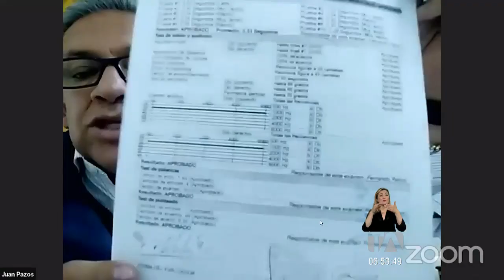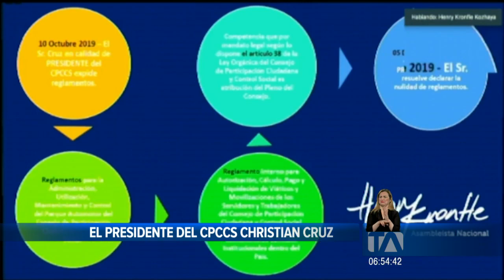Christian Cruz fue destituido por la Asamblea Nacional